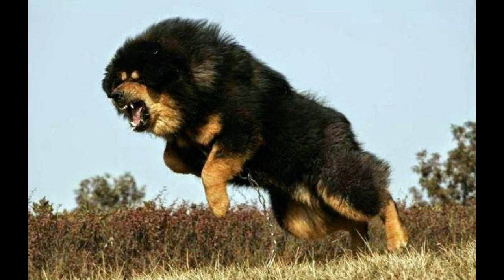10 Most Expensive Animals in the World 2018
If there are the highest paid people around the world, there are also the most expensive animals

Those that have been bought for millions and millions of dollars.

If you are wondering what these creatures are and how expensive they are, take a look at this list of the top 10 most expensive animals in the world.

TOUCAN, DE BRAZZA’S MONKEY, HYACINTH MACAW, PALM COCKATOO, STAG BEETLE, WHITE LION CUBS, SIR LANCELOT ENCORE, TIBETAN MASTIFF, MISS MISSY, GREEN MONKEY

The 10 Most Expensive Animals in the World 2018